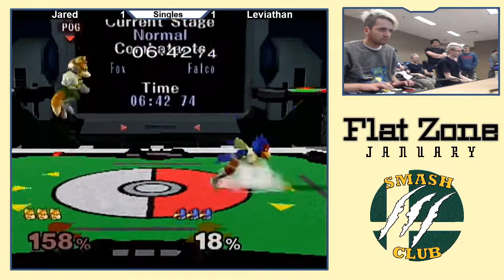Leviathan (Falco) vs. Jared (Fox) - Winners Quarters - Flat Zone January 2020